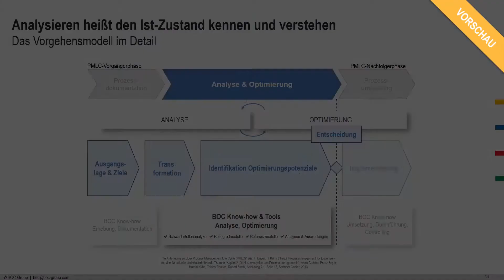Prozessoptimierung: Vorgehen und Best Practices – Vorschau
Sehen Sie unser kostenloses Webinar zum Thema "Prozessoptimierung - Vorgehen und Best Practices" in voller Länge

Erfolgreiche Unternehmen steuern aktiv und verbessern kontinuierlich ihre Geschäftsprozesse. Nur so können effiziente und schlanke Prozesse und eine dementsprechende Kostenstruktur erzielt werden. Damit einher geht eine erkennbar grössere Flexibilität, um auf geänderte Kundenanforderungen zu reagieren und vorhandene Ressourcen schneller und zielgerichteter einzusetzen.

In unserem Webinar zeigen wir Ihnen anhand konkreter Beispiele und Best Practices wie Sie Ihre Prozesse optimieren können. Sie erhalten schnell und übersichtlich einen Einblick in folgende Bereiche:

Prozesse einfach und transparent darstellen
Ansätze zur Prozessoptimierung: strategische Verfahren, operative Verfahren
Qualitative und quantitative Ansätze der Optimierung – inklusive Simulation
Prozesse kontinuierlich verbessern
Maßnahmen priorisieren und Veränderungen kommunizieren
Reifegrade, Kennzahlen und Compliance Ziele